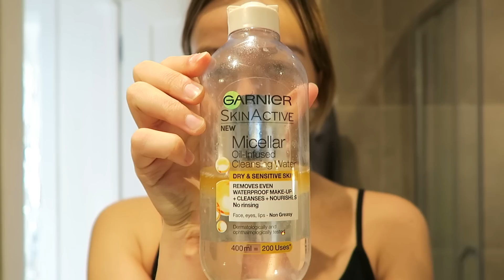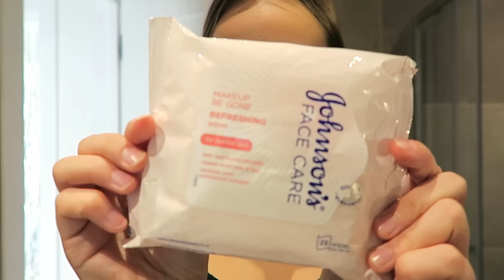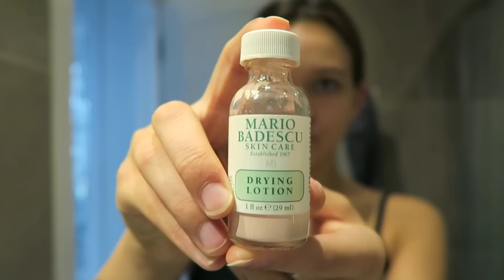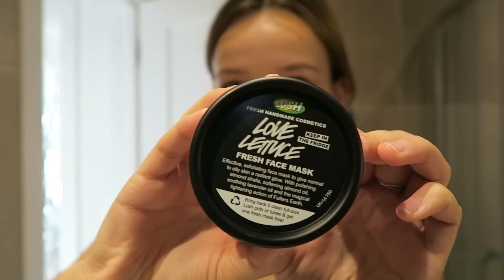CODZIENNA PIELĘGNACJA CERY ♡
Hola ziemniaczki ♡ W tym filmie pokażę wam jak na codzień dbam o moją skórę i podzielę się z wami sekretem dzięki któremu moja cera poprawiła się drastycznie!

♡♡Snap : berrymalinowska